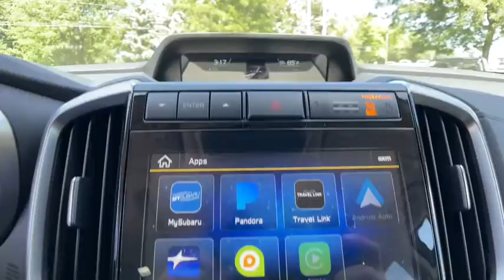2022 Subaru Ascent Commerce, Farmington Hills, Novi, West Bloomfield, Troy, MI 22X563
Brilliant Bronze Metallic New 2022 Subaru Ascent available in Commerce, Michigan at LaFontaine Subaru. Servicing the Farmington Hills, Novi, West Bloomfield, Troy, MI area.